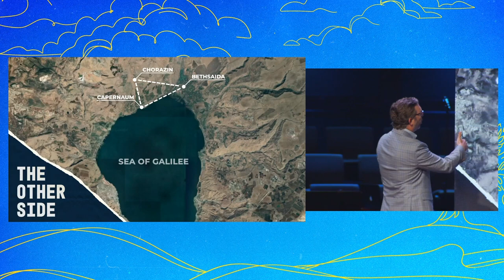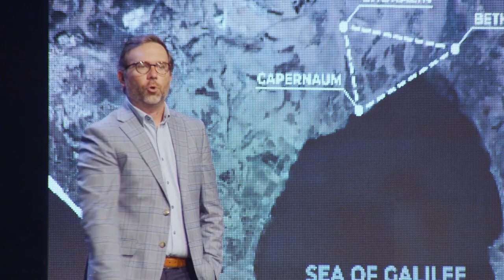8/11/2024 | The Other Side | Part 1 | 9:30 am (Sermon Only)